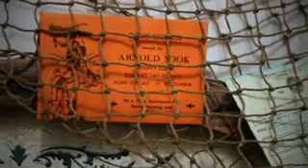1026173607_oe11wzdj1m0wj2g6nrxdlg.mp4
Timmermann House Bed & Breakfast  Located 3/4 mile East of Aviston, Old US Hwy 50